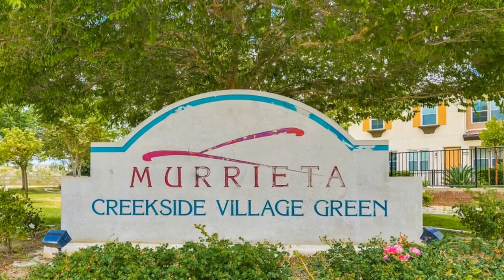40146 Calle Real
Presented by:
John Reeves